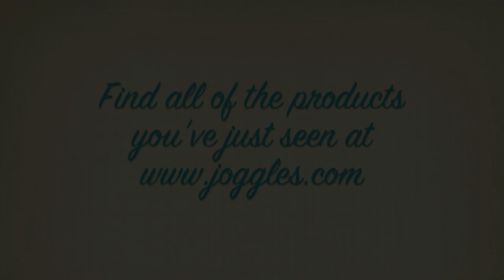Imagine That... Spray Inks On Gel Press by Joggles.com